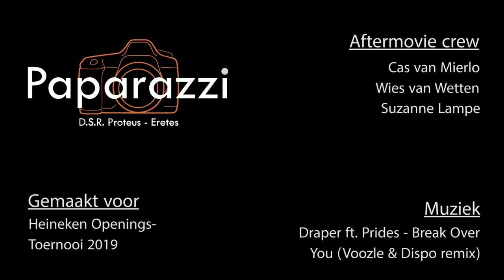HOT 2019 | Official Aftermovie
De officiële aftermovie van het Heineken Openings- Toernooi van 2019

Muziek: Draper ft. Prides - Break Over You (Voozle & Dispose Remix)

Proteus Paparazzi

Paparazzi inhuren op uw evenement?